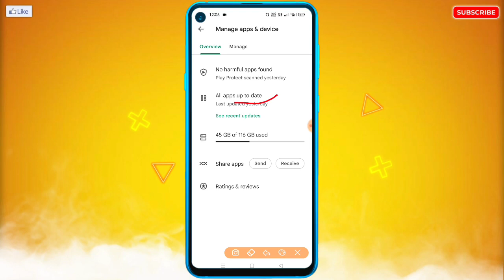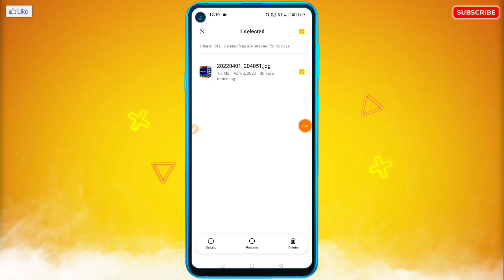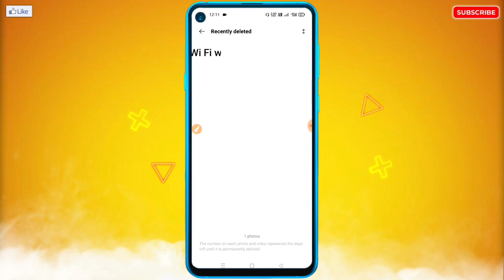Failed To Load Photo Problem Fix | Photos Not Showing in Gallery Problem | Gallery Not Working Solve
🔥☞ 𝗛𝗲𝗹𝗹𝗼 𝗗𝗼𝘀𝘁𝗼𝗻 !!!

___________❀ ᴛʜᴀɴᴋ ʏᴏᴜ.❀___________